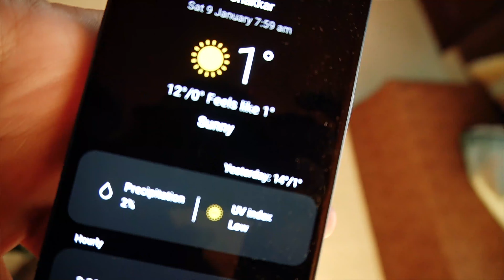Himachal Travel Series Trailer | Stunning 4K Footage Of Himalayas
hi guys this video is all about my 10 days backpacking trip to the himachal pradesh .. it started from sun roof train journey to staying in igloo ..
the trip started in budget stay to luxury stay enjoyed every bit of the trip .. in this video you guys may get a insight about my trip and if you wanted to query anything fell free to get in touch with me and also mentioned the details below kindly check

For a budget HIMACHAL TOUR PACKAGE / FLIGHT & HOTEL BOOKINGS
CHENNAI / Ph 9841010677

FOR BUDGET ROOMS AND DORMITORY
CONTACT TRIPPY FLY / PH 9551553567

FOR 4*4 CAR HIRE IN MANALI CONTACT /  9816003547

BIKE RENTAL IN SHIMLA / SHIMLA RIDER / 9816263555

BIKE RENTAL IN MANALI /  ROYAL RIDE 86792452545 / 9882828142

    | | |  Camping Accessories To Buy For Your Upcoming Trips  | | |

* TENT
Quechua Two person tent
Quechua Three person tent
Amazon best four person budget tent
Amazon budget two person tent

* Sleeping bag

* Stove : -
Option one only stove Option two combo pack Stove with 4 gas cans
Gas can

* Water bottle

* Light
Two in one collapsible lamp & torch
Head torch

* Poncho rain coat

* Trekking Shoes

* Trekking pole
Budget Treking pole
premium Treking pole

* Trekking glouse

* UV Protected Sunglass

* Waterproof winter- jacket for men

* Outdoor Foldable Chair

* Sun UV Protection Cap , Hat & Arm sleeves
Arm Sleeves
Trekking premium Camouflage cap
Trekking anti UV cap
Trekking Sun protection hat

* Fire starter

* Cooking vessels
Comb vessels pack
Knife for cooking
Three in one spoon